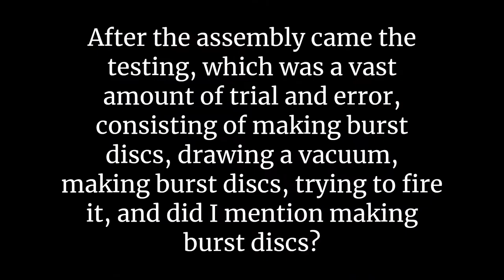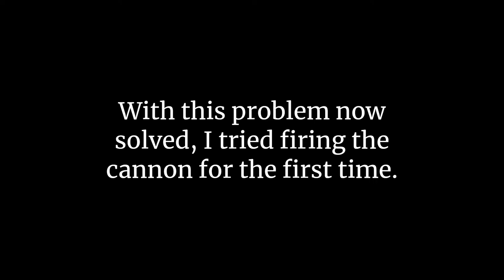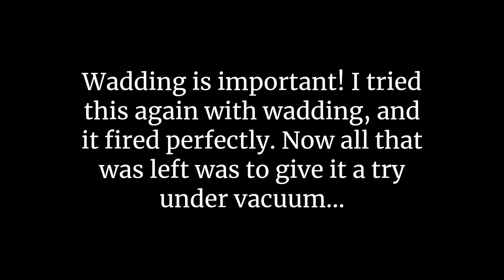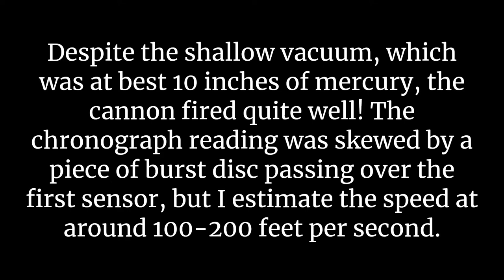The Vacuum Cannon (AKA "The Not Gun Cannon Pipe")